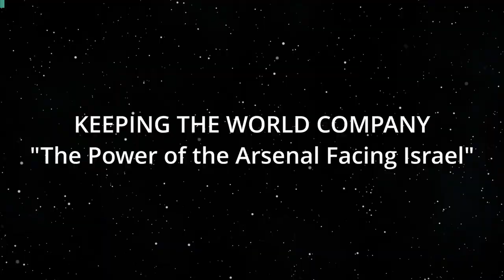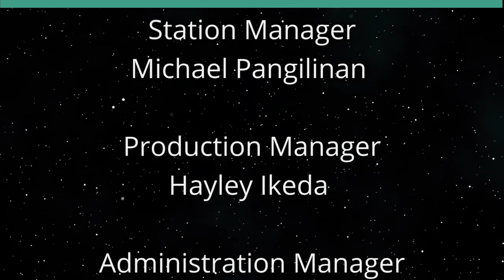The Power of the Arsenal Facing Israel (Keeping the World Company)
There Are Weapons Coming from Far Away.  The hosts for this show are Jay Fidell and Tim Apicella.  The guest is Jean Rosenfeld.

In the close-quarter fighting in Gaza, Hamas has displayed some of its upgraded arsenal: a large number of shoulder-fired rocket-propelled grenade launchers and antitank missiles. Many of these have been smuggled into Gaza by the tunnels, land crossings and the sea, from Iraq, Libya, Syria and Sudan, and also manufactured by Iran and North Korea.  Variations have been assembled by Hamas in underground factories. Hamas has modern sniper rifles, paragliders, RPGs, magnet bombs, one-way attack drones, mini-subs, land mines, antitank missiles and long-range rockets that can strike Haifa and Eilat on the Red Sea. This reflects an increase in the global flow of sophisticated weapons.  What does this mean for the future of regional conflicts?

Underwriters:
Michael Sklarz
The Cooke Foundation
Hawaii Energy
Hawaii Energy Policy Forum
Hawaiian Electric
Galen Ho of Immersive Worlds
Kamehameha Schools